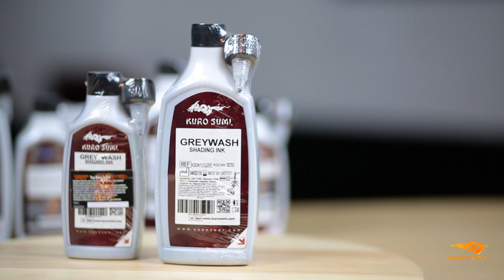Va prezentan tusurile de la Kuro Sumi